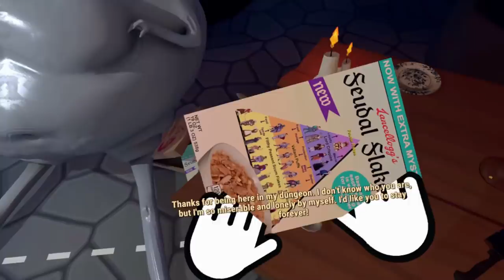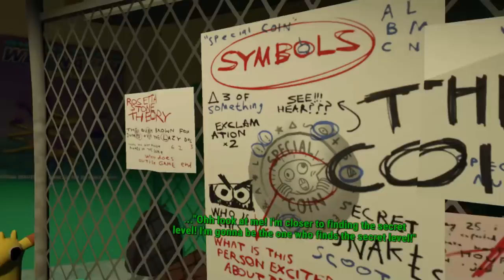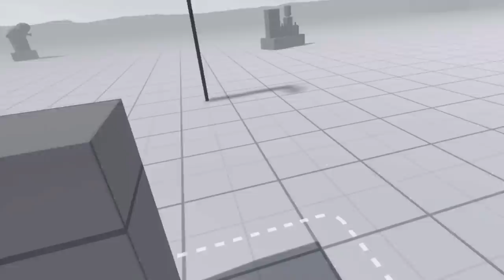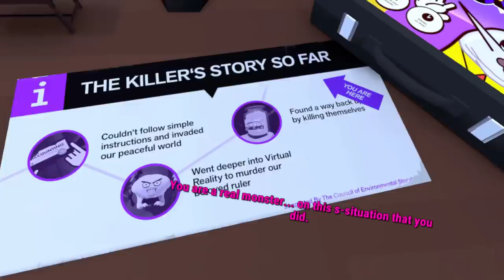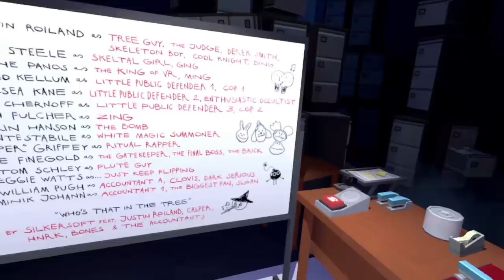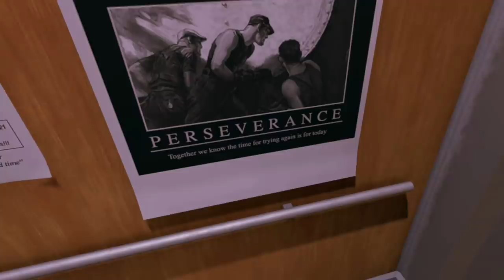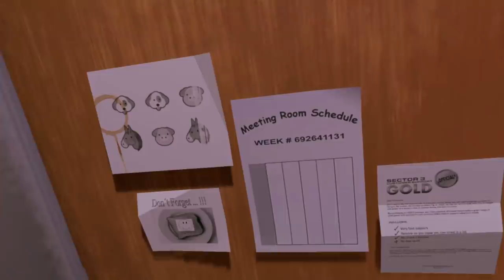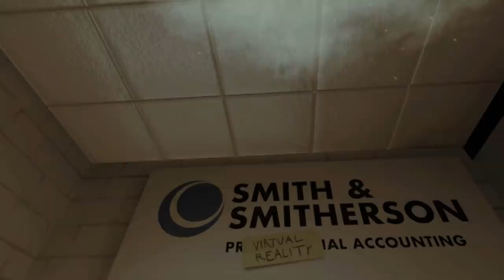Accounting + [Full Playthrough + ALL SECRET LEVELS!] (VR gameplay, no commentary)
Let's STFU and Play presents: Accounting+ [Full Playthrough + ALL SECRET LEVELS!] (VR gameplay, no commentary)
Welcome to ACCOUNTING +, THE MOVIE! From the creators of Rick & Morty and The Stanley Parable - prepare to embark on a twisted, surreal journey through this "Nightmare Adventure Comedy" (that's what it says on the Steam page) as we join a gang, summon Satan, get embroiled in the Great 'Zoo Level' Conspiracy, prevent disaster in Sector 3, cause disaster pretty much everywhere else, and SO MUCH MORE in ACCOUNTING PLUS...

MAIN PLAYTHROUGH
00:00:00 Intro
00:00:38 The Menu / A Safe Space
00:08:34 Accounting Office
00:13:20 Forest / Angry Cloud
00:16:29 The Gang
00:21:01 The King
00:23:35 [SECRET] Zoo Level Conspiracy / Send In The Clowns
00:29:14 Basketball Skillz
00:32:32 Regicide
00:36:09 Stomach / Dem Bones
00:39:35 [SECRET] Summoning Ritual
00:48:21 Big Courtroom, Tiny Lawyer(s)
00:54:57 Car Chase
01:02:33 Return to the Forest / Angrier Cloud
01:03:39 The End
01:07:46 Clovis's Closing Monologue
SECRETS TIME
01:10:44 Copy Machine / Emergency in Sector 3
01:21:19 Crisis Averted
01:25:57 Re-Return to the Forest
01:26:45 Speedrun Time
01:27:36 Re-Re-Return to the Forest
01:28:14 VR Fan
01:30:08 Bizarro Worlds
01:34:04 ...?! / Orphan of Kos
01:35:18 Return to the Safe Space

It's all Accounting+!